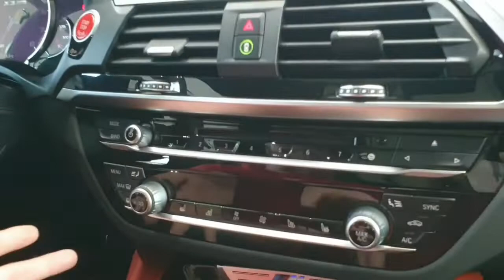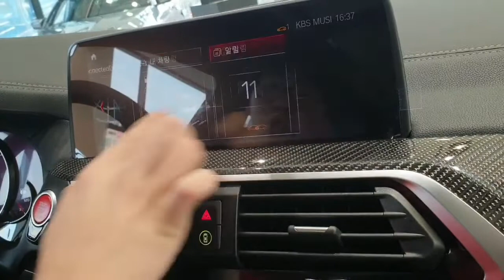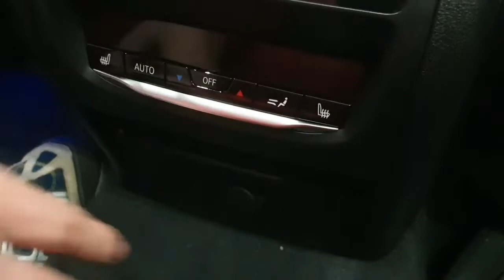컴팩트 SUV BMW X3 M 탑승후기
저도 요즘 들어 실차로는 SUV 가 상당히 주를 이루고 있는데요 요즘 자동차 시장 트렌드에 맞게 SUV 가 좀 많아지긴 했습니다 요즘 시즌에 레저를 즐기고 싶어하시는 오너분들이 많기 때문에 그에 이어 SUV 의 판매량이 급증하는 것이죠 자세한것은 제 영상으로 봐주세요^^